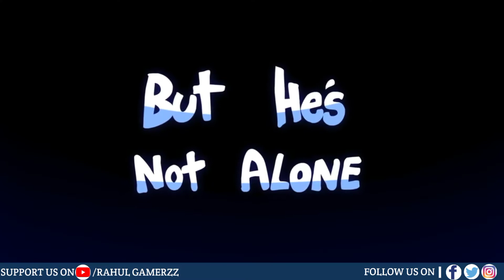Top 10 Funny Games For Android And IOS 2021 PART 4/ Available ON Play Store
HELLO GUYS,
In this video I will share with you top 10 most funniest games on internet for android and iOS and these games are available on Play Store and App Store.

     RAM:- 4GB
     ROM:- 64GB

Apps used to make this video wonderful:-

Thumbnail :- PSCC

Text Animation :- Pixel Flow

Text for Thumbnail :- PixalLab

KEEP LOVING❤️

KEEP SUPPORTING ❤️

BYE❤️